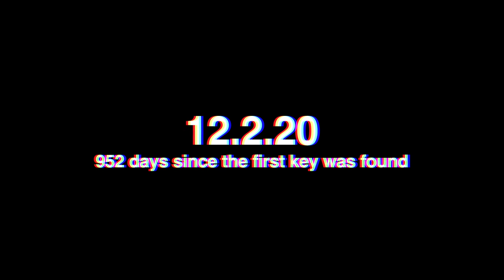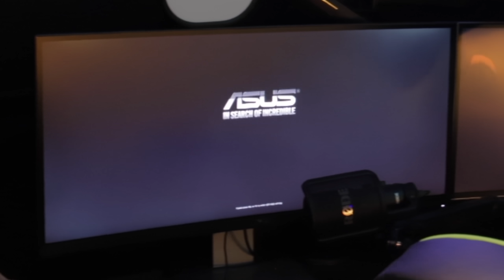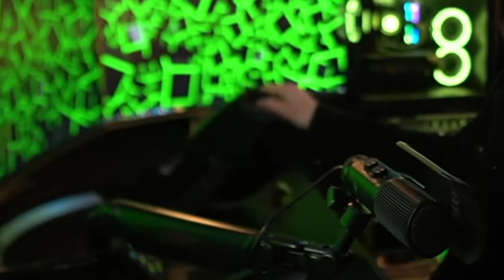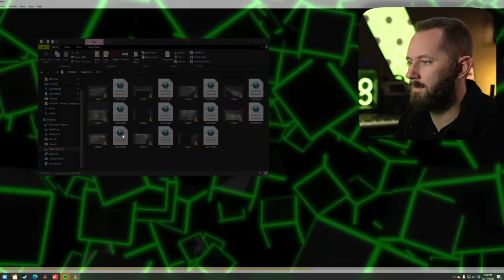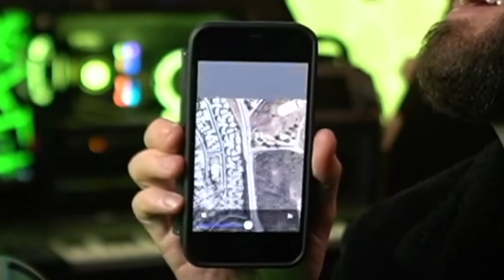He Stole The Abandoned Car! (While We Were There!)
After the insane events of the last video, the team is reeling after what just happened and what they witnessed; the Stalker returned to Hi5 Studios and reclaimed something that once belonged to him,. Frazzled at the whole endeavor, it's a race against the clock to not only look at the only other piece of footage--from Woods' peeking perch--for clues but to also use Matt's secret weapon that he had already accounted for when it came to the safety of the Mountaineer.

00:00 -  Recap from previous videos as well as a sneak peak at what's to come.
00:42 - Get It Together, People! -
After the warehouse is found empty, the team has to try and calm down and get together to see what happened. Perhaps some help from Woods will shed some light on the situation...
03:08 - It's Gonna Be An All Nighter...
Once the team is back in the safety of Blue Base, they start to boot up the computers and ingest the footage that Woods managed to get in all the panic, hoping to get SOMETHING, anything.
07:26 - From The Roof -
The team starts to look through the files that Woods managed to film up on the roof of the studio, combing through it to see if there's anything suspicious before their "guest" shows up.
10:00 - Woods Is Back At It -
Vlogger Woods is back, checking out the scenery and talking with his friends on the ground.
12:07 - He's Arrived... -
We finally get to the file that shows the Stalker returning to the studio from Woods' point of view, as well as the answer as to why he wasn't answering the team back when they were trying to reach out to him AND how the creep got into the building.
15:42 - And The Prize Is... -
The Stalker leaves with what he supposedly came for, with a helpless Woods on the roof only able to film his getaway.
17:39 - We Were One Step Ahead...
One of Matt's traps comes into play and this time, it looks like the Stalker is the one in the dark.
21:02 - NEXT TIME